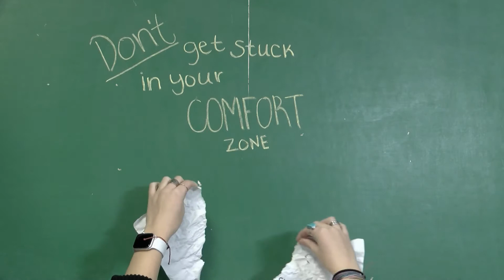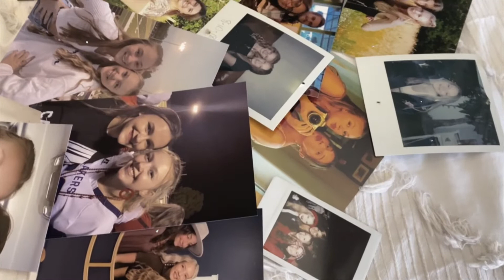FBLA Digital Video Production 2022 contest